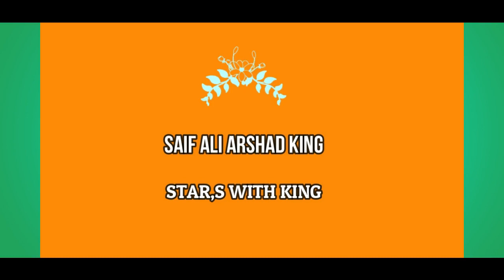Haji Tahir Invite film Stars Musa Gujjar, Vicky Jaan, Tabir Khan, Saif Ali Arshad